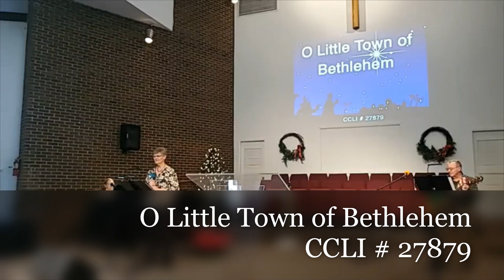Eastborough Worship December 6 2020 Pastor Jim Lynch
Join us for the second Sunday of Advent as we install of new Associate Pastor for Youth and Young Adults and Pastor Jim Lynch brings us a message from Luke 2:8-14.